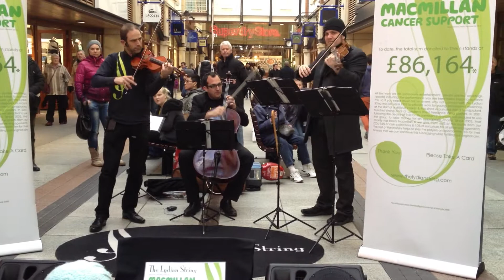Ravel's Bolero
Lydian String Orchestra, Gunwharf Queys, on 28th, January, 2012